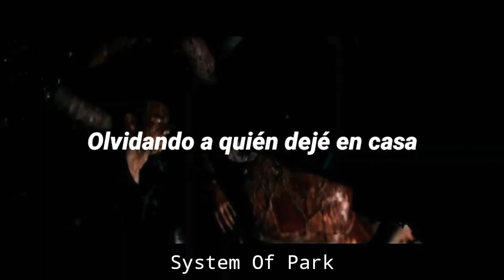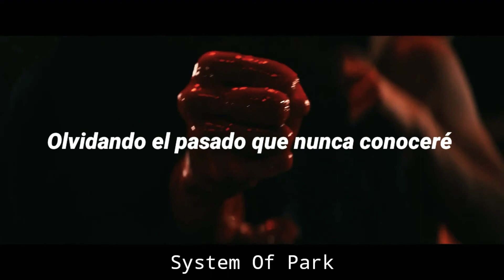Three Days Grace - On My Own (Sub.Español) [Hughie Campbell Tribute]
Serie: The Boys

Canción: On My Own

Banda: Three Days Grace

Álbum: One-X

Año: 2006

TODOS LOS DERECHOS DEL AUDIO A LA BANDA THREE DAYS GRACE

TODOS LOS DERECHOS DE LOS CLIPS USADOS RESERVADOS A AMAZON PRIME VIDEO Y A LOS RESPECTIVOS CREADORES DE LA SERIE.